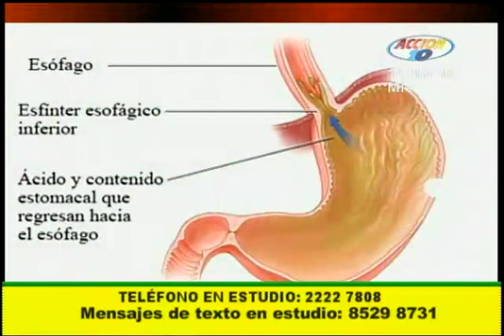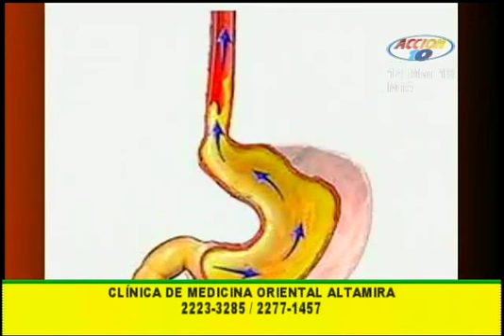Cómo se trata el reflujo gástrico en la medicina oriental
El reflujo es un problema que aqueja a varios, por eso hablamos de las influencias.